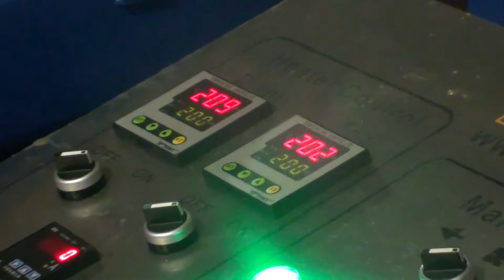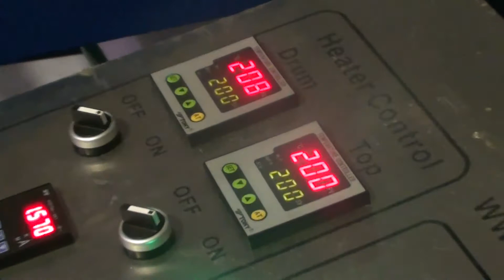Sublimation Rotary Heat Press printing sportswear both side from GOGOPRESS Heat Press 500DP series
Gogopress Sublimation Heat Press DP series Printing Both side at same time for panel, This machine create on last year for printing lanyard on both side at same for for small production, we testing this panel printing for garment industrial that is New ideal for garment printing,
sublimation Heat Press can print impossible to POSSIBLE, Our DP or GP series is top choice in sublimation industrial,